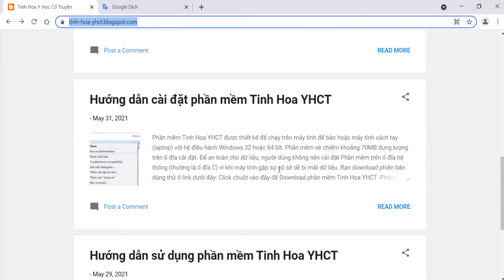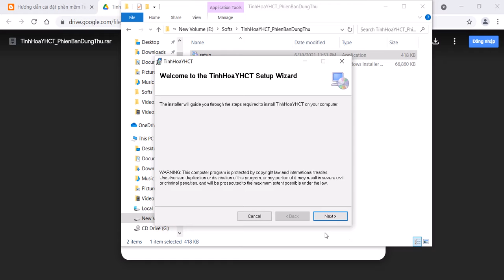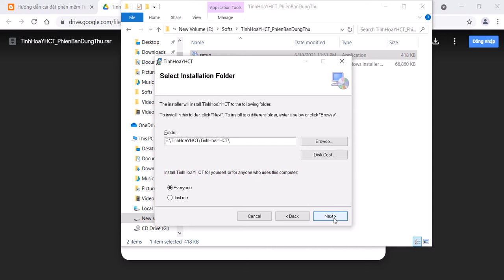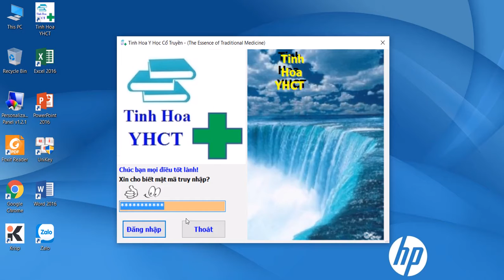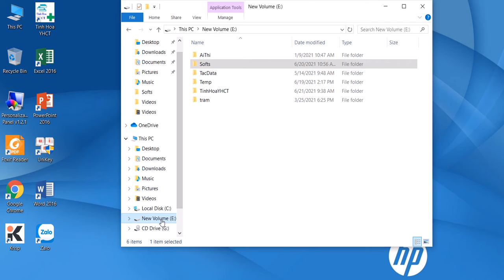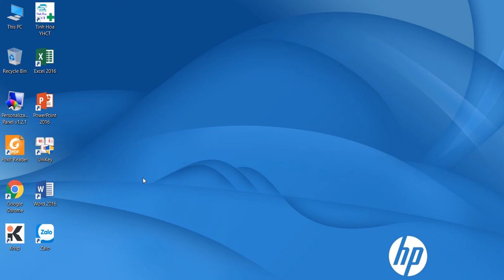Hướng dẫn cài đặt phần mềm Tinh Hoa YHCT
Hướng dẫn chi tiết cài đặt phần mềm Tinh Hoa Y Học Cổ Truyền (Tinh Hoa YHCT)